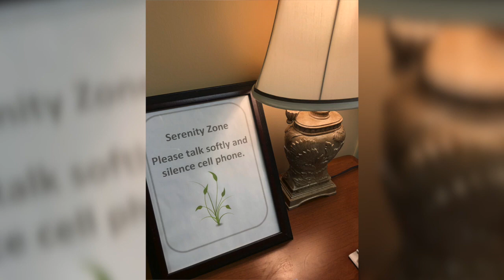UTMC Integrative Health Tour 2018